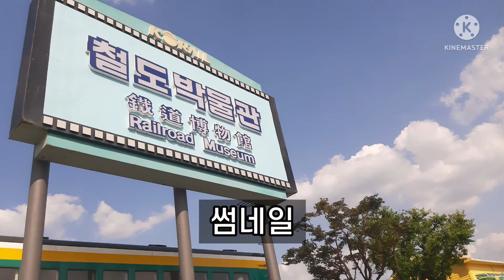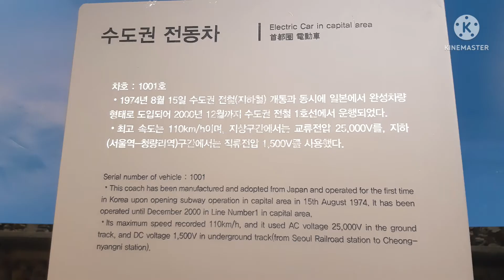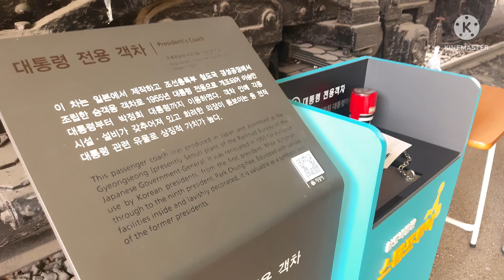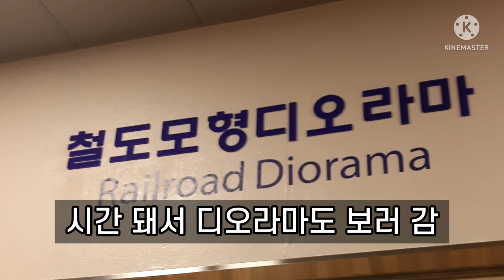의왕 철도박물관 탐방기